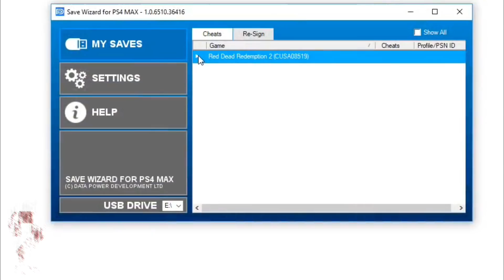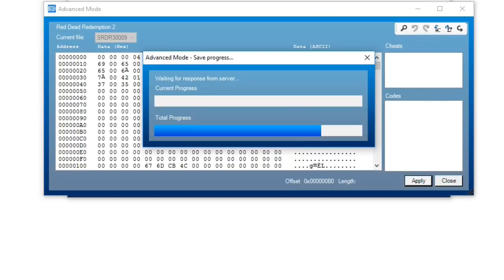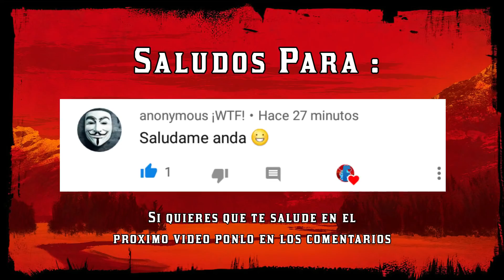COMO JUGAR CON ARTHUR MORGAN EN EL EPILOGO CON MODIFICACIONES - Red Dead Redemption 2 Mods Ps4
(Red Dead Redemption 2 Mods Ps4 - COMO JUGAR CON ARTHUR MORGAN EN EL EPILOGO ) En este video os enseño un tutorial de como jugar con Arthur Morgan en el epilogo, como sabeis Arthur en Rdr 2 muere y en el epilogo solo podemos manejar a John Marston, pero en Ps4 se ha podido modificar el juego para jugar con Arthur en vez de John en el epilogo mediante mods en PC.

En este canal se habla de toda la informacion de Red Dead Redemption 2. Las mejores curiosidades, misterios, easter eggs y detalles de Rdr 2 estan en este canal, asi que no te pierdas ningun video. Ademas de Rdr 2 y Rdr 1 tambien hablo otros juegos de Rockstar Games como por ejemplo Grand Theft Auto 5, Max Payne 3, Bully, Manhunt, Midnight Club, L.A Noire, Red Dead Revolver.
VIDEO CREADO Y EDITADO POR FIREX HD.

Tags (IGNORAR):
red dead redemption 2, rdr 2, red dead redemption 2 final, red dead redemption 2 online,red dead redemption 2 español, red dead redemption 2 caballos, red dead redemption 2 analisis, red dead redemption 2 trucos, red dead redemption 2 secretos, red dead redemption 2 pc, red dead redemption 2 armas, red dead redemption 2 animales, red dead redemption 2 armadillo, red dead redemption 2 atuendos, red dead redemption 2 blackwater, red dead redemption 2 curiosidades, red dead redemption 2 consejos, rdr 2 modo libre, rdr 2 bigfoot, rdr 2 caballo arabe, rdr 2 barba, arthur morgan, john marston, dutch van der linde, micah bell, milton, edgar ross, charles smith, hosea matthews, sadie adler, abigail marston, jack marston, rdr 2 easter eggs, firex red dead redemption, firex hd, firex rdr,